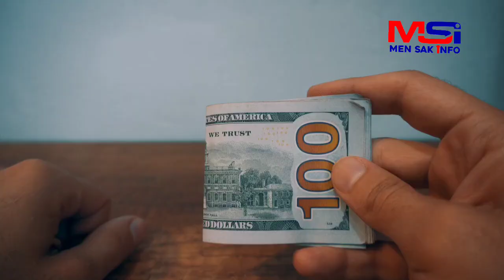Popilasyon an boule 2 kidnapè tou vivan tout Moun sezi Bagay sa